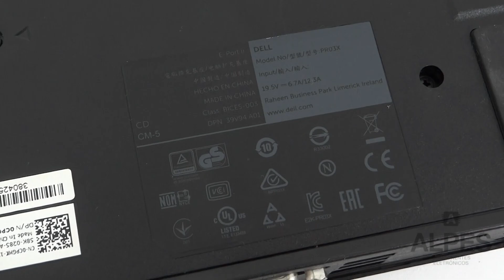Dock Station Dell Pr03x E-port Ii Para Notebook Latitude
Dock / Docking Station (Replicadora de Portas) Dell PR03X.

Características:
Esta estação / Docking Port Replicator permite a conexão permanente de dispositivos periféricos em sua mesa sem a necessidade de manter a ligação / desligar cabos cada vez que você deseja trabalhar.

Especificações:
Marca: Dell;
Linha: E-Port II;
Modelo: PR03X;
DPN: 39V94 A01;
DP/N: 0CPGHK;

Cor: Preto;
Entrada: 19.5V == 6.7A/12.3A;

Conexões (laterais):
3x USB 2.0;
1x Entrada de microfone;
1x Saída de áudio (fone de ouvido);

Conexões (traseiras):
2x USB 3.0;
1x Rede Ethernet (RJ-45);
1x Porta eSATA / USB 2.0;
1x Display/Vídeo - VGA (15 pinos);
1x Display/Vídeo - DVI (24 pinos);
1x DisplayPort;
1x Porta E-monitor;

Conexão de encaixe rápido com o notebook;
Botão power;
Botão eject;
Trava de segurança;

Dimensões (LxPxA): 19,9 cm x 17,0 cm x 5,0 cm;
Peso (aproximado): 780 g;

Modelos compatíveis:
Dell Latitude 14 Rugged 5404;

Não acompanha:
Fonte;
Cabos;

Dúvidas frequentes:
Produto testado e funcionando corretamente. Com garantia de 90 dias.
Pode possuir marcas e riscos superficiais (não interferem no uso).